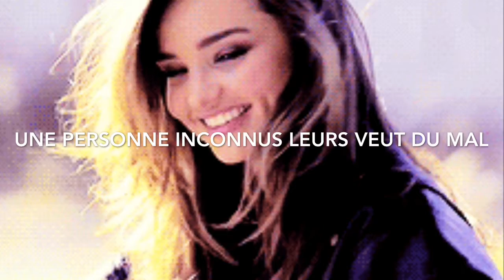Trailer "Une Marseillaise Un Parisien" wattpad